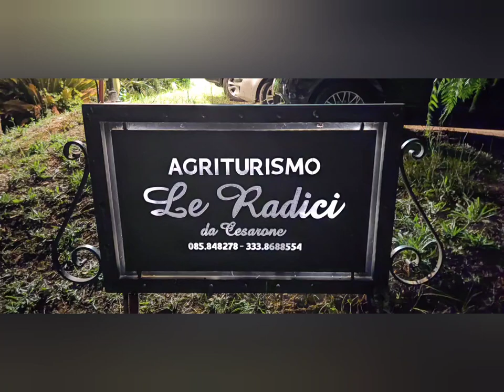ROCCO'S DANCERS CON GREASE 1-6-2024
Una bellissima esibizione  dei ROCCO'S DANCERS presso l'agriturismo Le Radici di Moscufo Italia .